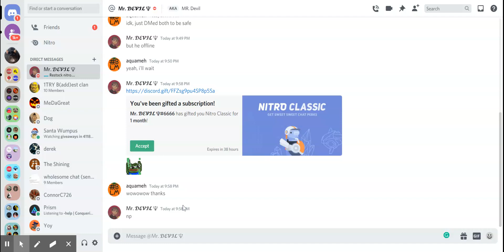Discord 2 - Nitro Drop